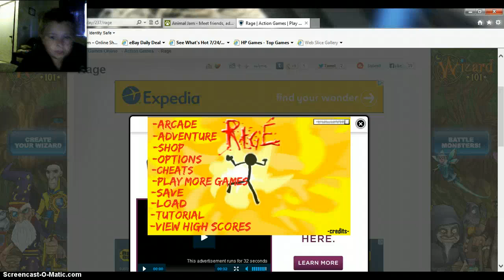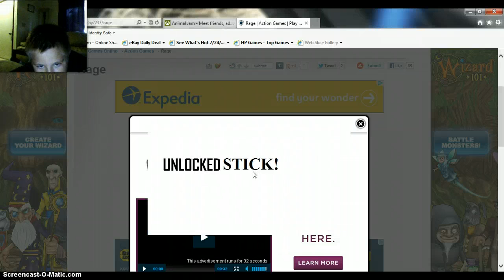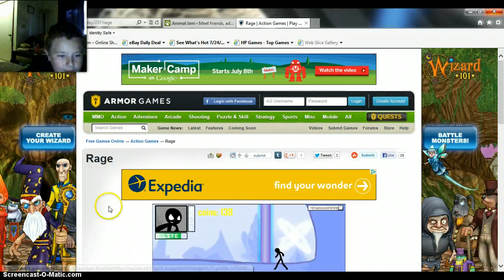cat mario and rage :3